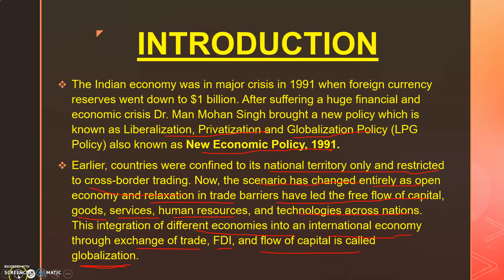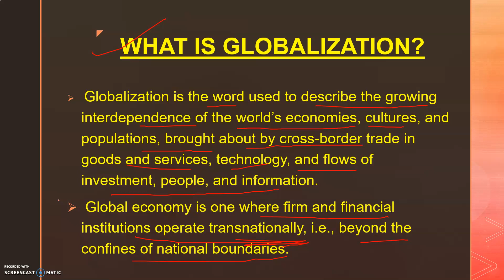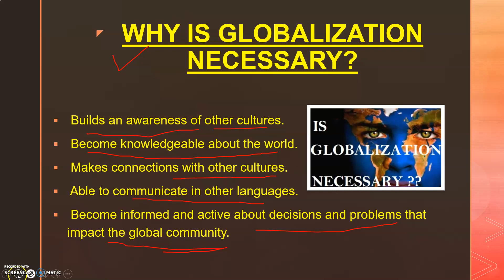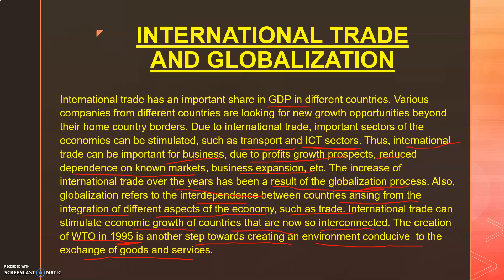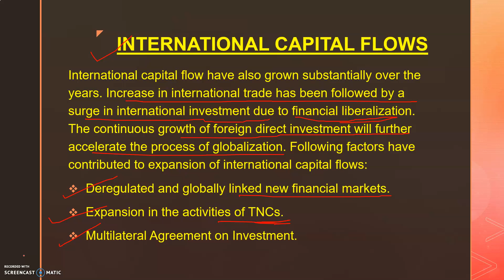IBO-01 || INTRODUCTION TO GLOBALIZATION || UNIT-5 || IGNOU || M.Com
After watching this video you will be able to know what is globalization, why is globalization necessary, and the major forces which help globalization. PDF will be uploaded after completing the chapter.

Here I am sharing my blog where you can easily find IGNOU Solved Assignments which is regularly updated.